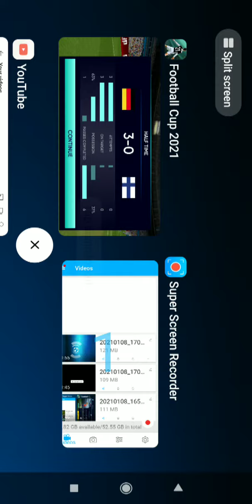Football/ Germany vs Finland. half